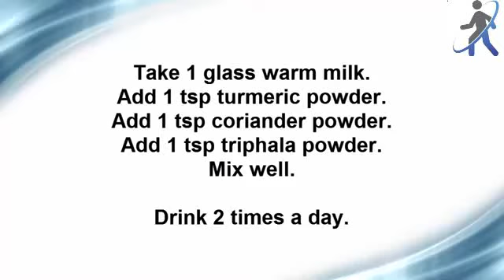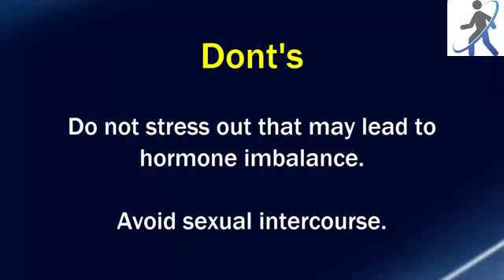Natural Remedies for Fibroids Health and Beauty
Home Remedies for Fibroids. These remedies may help shrink fibroids and also aid in pain relief. Health and beauty